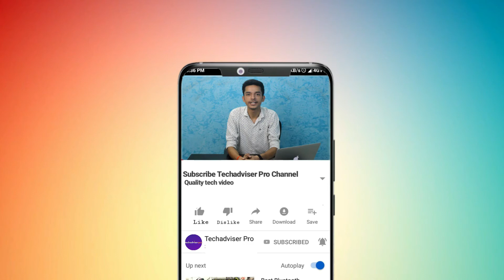Realme Buds Air Review & Features | Best Airpods Under ₹ 4000 🔥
Realme Buds Air review: It only looks like Apple AirPods

Realme Buds Air is one of the most affordable and convenient ways to get into the wireless listening experience. The Buds Air cost Rs 3,999.

Highlights:

► Realme Buds Air looks like Apple AirPods but cost only Rs 3,999.
► Buds Air comes in black, yellow and white colors.
► You can go as long as 17 hours on a single battery charge.

Realme Buds Air’s design is clearly ‘inspired’ by Apple AirPods. But if you look closely, there are some differences as well. Let’s break down the design first. Realme Buds Air comes in a glossy plastic charging case, which appears to be much smaller and curvier than Apple’s. The rear has “Designed by realme” branding whereas the front has a button for pairing and LED indicator. The base houses the USB Type-C port for wired charging. Once you pop the top cover, you get the wireless earbuds tugged in.

There are a few basic problems with the charging case design. Once you pop the top cover, the case no longer stands vertically on a horizontal surface. A little breathing space in this compact box could have made pulling the earbuds out and in more convenient. The lid of our case has already become loose.

A lot of people did mistake Realme Buds Air for Apple AirPods. Realme says the earbuds come with a “full-arc design.” Every single earbud weighs about 4.2 grams, which is quite light. The catch with the earbud design is that it’s simply not a great fit.

Verdict:

Realme Buds Air offers you a smooth experience. The earphones are lightweight and easy to carry around. The sound performance is good, though at high volume it shimmers a bit. The battery backup is acceptable considering the price tag. So, if you are looking for truly wireless earphones and don't want to spend a fortune then Realms Buds Air can be considered as a good option.